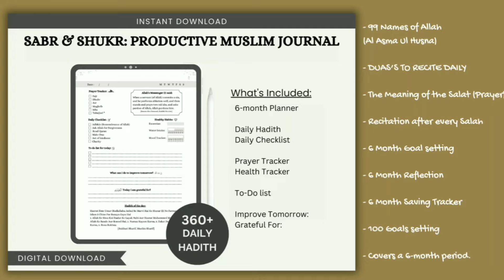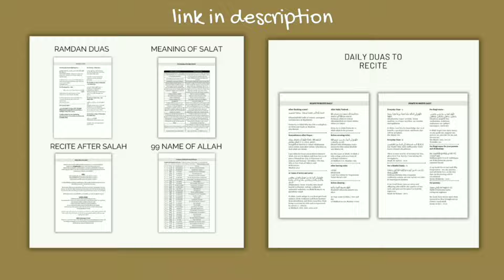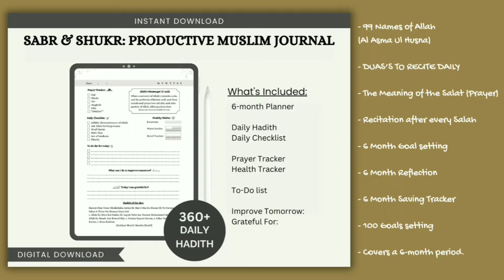Is Manifestation Real ? | Islamic Guidance | Muhammad Ali Podcast